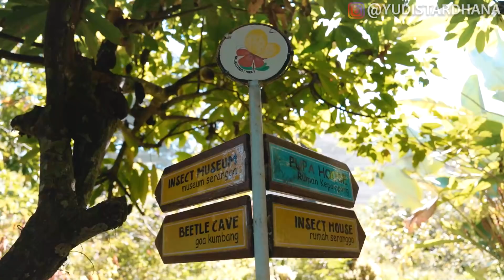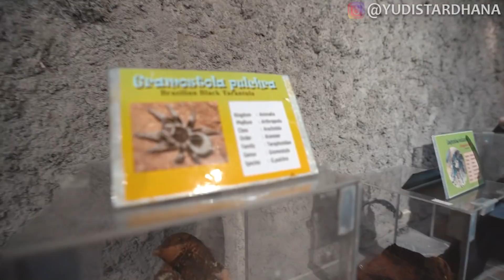KITA PERGI KE TAMAN KUPU-KUPU!!